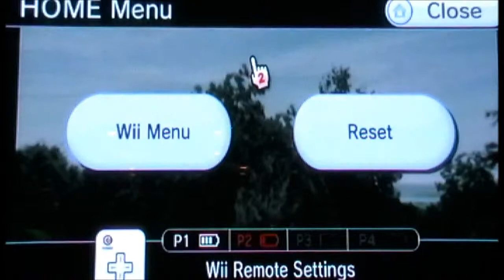LET'S PLAY #100! (Super Smash Bros. Brawl: Subspace Emissary) Co-op Part 11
Co-Host: BeanTheMachine
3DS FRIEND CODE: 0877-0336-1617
STEAM: TheZachman18
MIIVERSE: TheZachman18